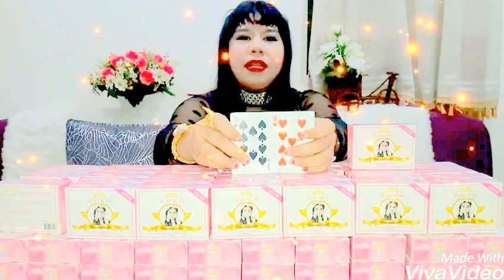หมอนีน่าแม่นๆ เปิดดวง12ราศี*ราศีเมษ*เดือนเมษายน 2560!! พร้อมวิธีเสริมดวงโชคลาภเงินทอง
ดูดวงดูดวง2560 ดูดวงปี2560ดูดวงปี2560หมอนีน่าแม่นๆดูดวงวันเดือนปีเกิด2560ดูดวงเนื้อคู่ดูดวงไพ่ยิปซีดูดวงความรักดูดวงรายวันดูดวงหมอนีน่าดูดวงกราฟชีวิตดูดวงฟรี แม่นๆดูดวงหมอนีน่า2560ดูดวงรายเดือนดูดวงวันเกิดดูดวง2560ดูดวงวันนี้ดูดวงกราฟชีวิตดูดวงฟรีปี 2560ไพ่ยิปซีไพ่ทาโรต์ไพ่บ็อกดูดวงโหราศาสตร์ไพ่ยิปซีไพ่ทาโรต์ไพ่บ็อกดูดวงโหราศาสตร์